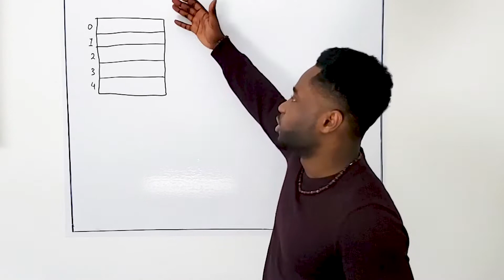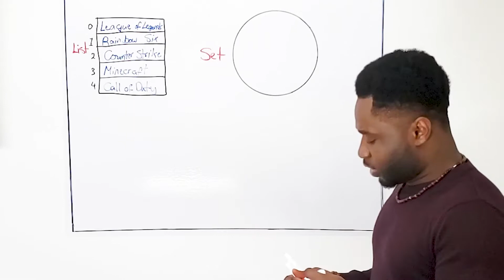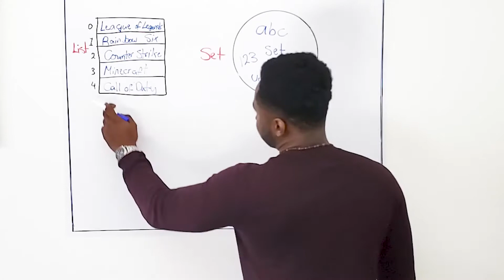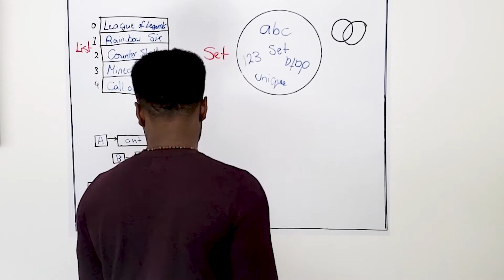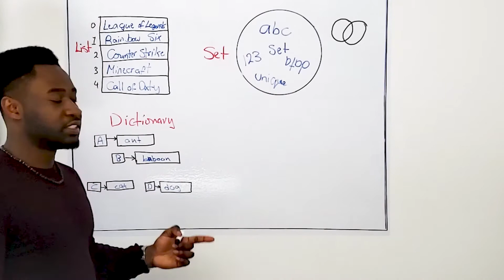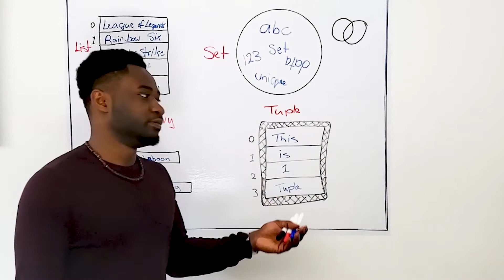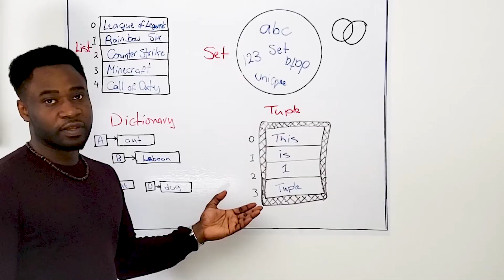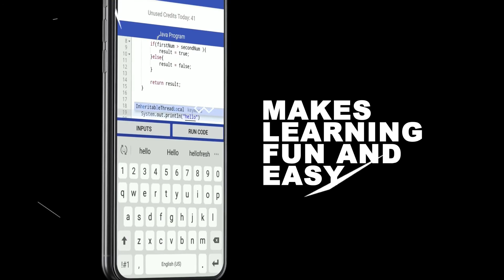Python Data Structures